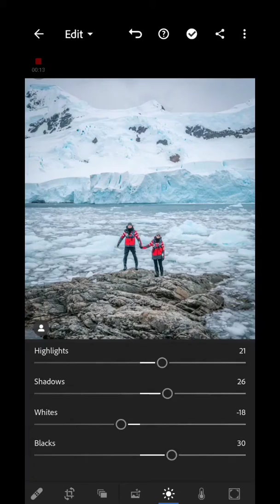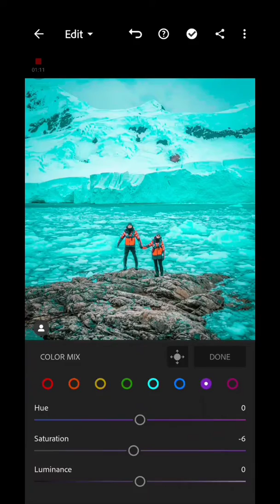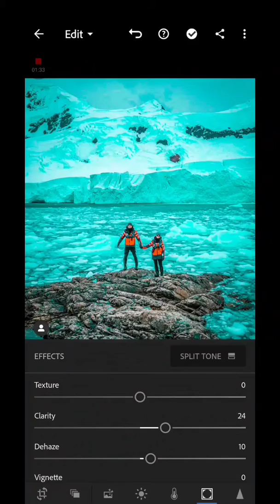Urban Antartica preset tutorial || lightroom || download free